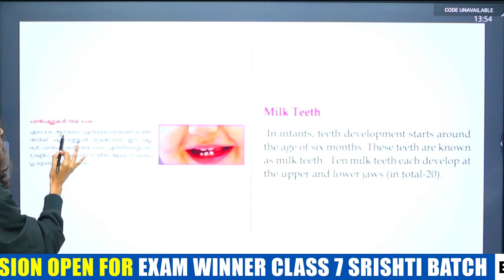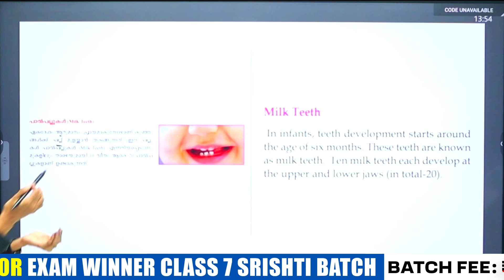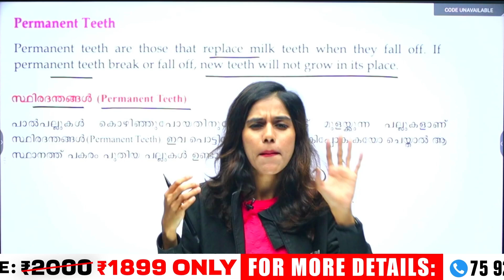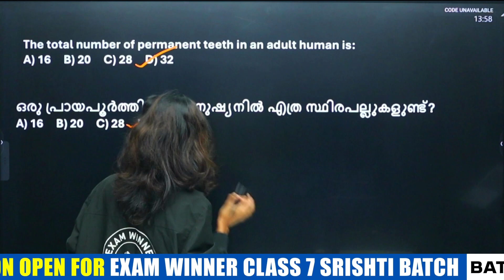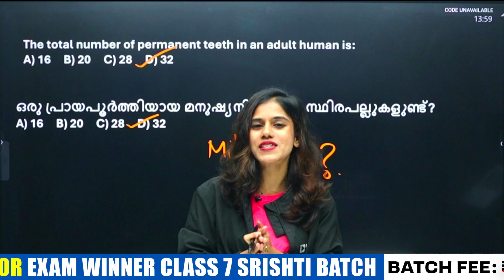USS Exam 2025-26 | Most Important Topic | Exam Winner